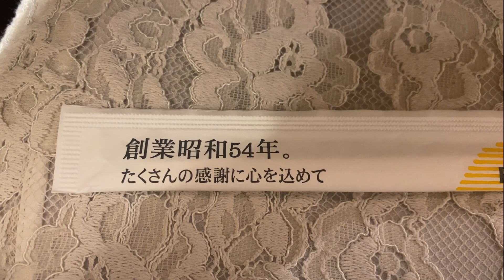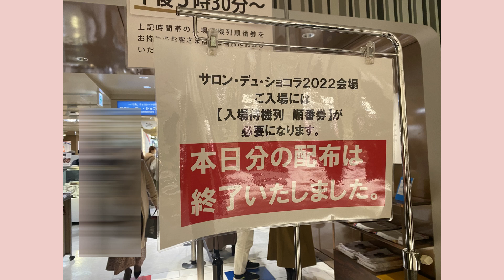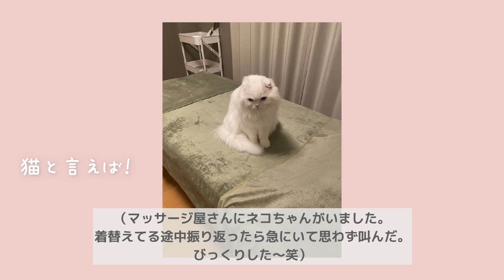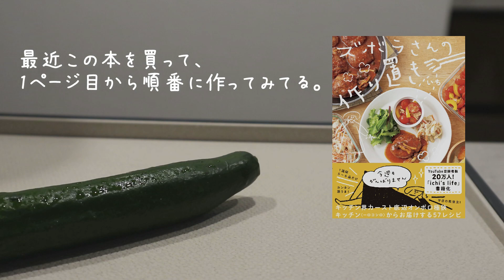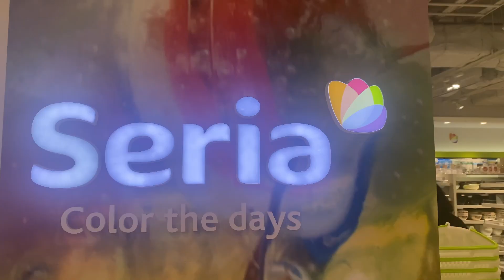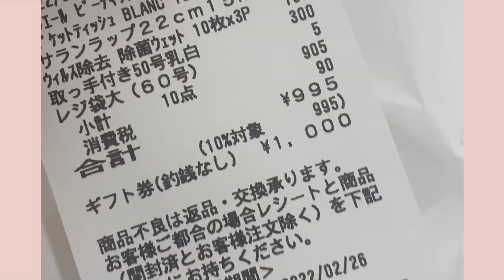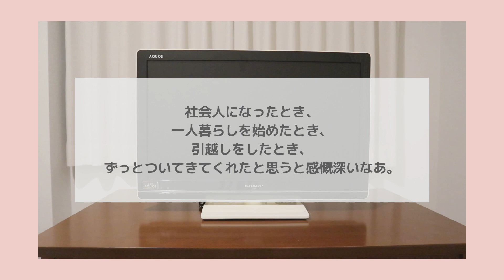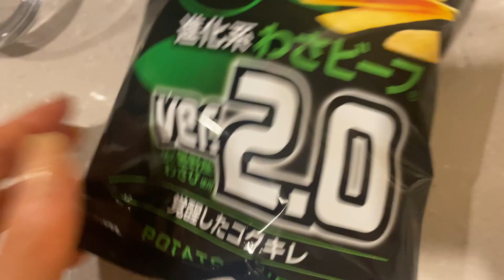［vlog］社会人OLの日常/誕生月による爆買い？/株主優待生活/ヴァンクリ/TASAKI/サロンデュショコラ2022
2月から節約生活😇

［BGM］
オーディオライブラリー
効果音ラボ